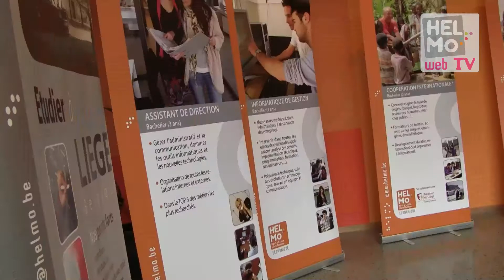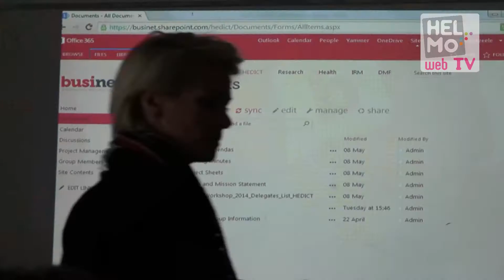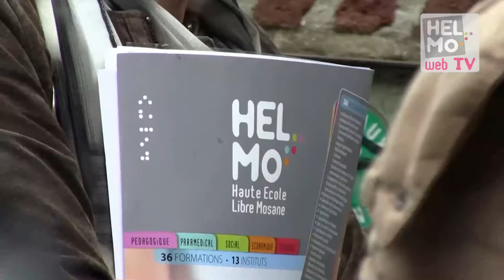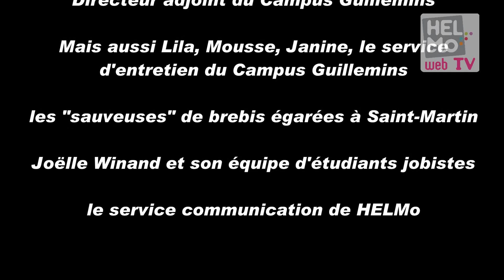Businet - Spring Workshops à Liège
Les 15 et 16 mai derniers, 85 membres de l'organisation Businet se sont retrouvés pour leurs traditionnels workshops de printemps.

Cette année, c'est HELMo qui organisait cet évènement au Campus Guillemins, regroupant des représentants de cursus économiques à travers toute l'Europe.

Travail intense, professionnalisme, convivialité et bonne humeur étaient au rendez-vous, notre haute école n'a pas failli à sa réputation internationale.

L'organisation Businet regroupe différents départements "business" d'universités européennes et internationales dans le but de favoriser les échanges et les opportunités pour les étudiants notamment.